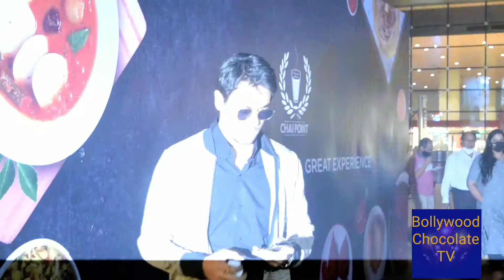Television Actor Gaurav Bajaj Spotted Airport